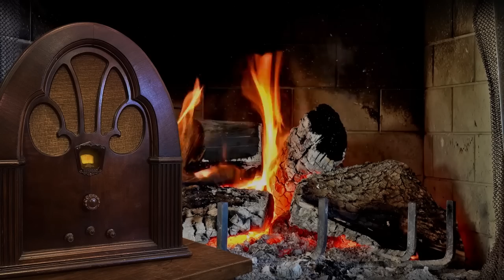Vol. 2.2 | 2 Hrs - X MINUS ONE - Old Time Radio Dramas - Volume 2: Part 2 of 2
X Minus One - Old Time Radio Dramas - Volume 2: Part 2 of 2

16.  (0:00:14) “Cold Equations” – Tom Godwin (author), George Lefferts (writer) - Starring: Mason Adams, Jack Arthur, Court Benson, Milo Boulton, Bob Hastings, Walter Kinsella, Kenneth MacGregor (director), Jay Meredith, Bill Rippe (announcer) - August 25, 1955.
In this episode, a young girl is a stowaway on a space ship and her extra weight necessitates that the pilot must make a life or death decision.

17.  (0:24:20) “Shanghaied” – Written by Ernest Kinoy - Starring: James Dukas, Ivor Francis, Jack Hartley, Ross Martin, Sid Raymond, Luis Van Rooten, Lyle Sudrow, Daniel Sutter (director) - September 1, 1955.
In this episode, a man is drugged by someone at bar on the eve of his wedding. He wakes up to find out that he has been kidnapped and is now forced to be a crew member aboard a space vessel that is about to embark on a 15-year mission.

18.  (0:47:21) “The Martian Death March” – Written by Ernest Kinoy - Starring: Matt Crowley, Stan Early, Edwin Jerome, Bill Rippe (announcer), Norman Rose, Daniel Sutter (director), John Thomas - September 8, 1955.
In this episode, a story about mankind’s inhumanity to Martians during the “Death March of 1997” serves as an allegory to “The Trail of Tears” and the displacement and sufferings of native Americans.

19.  (1:10:51) “The Castaways” – Written by Ernest Kinoy - Starring: Staats Cotsworth, Stan Early, Bob Hastings, Joseph Julian, Luis Van Rooten, Daniel Sutter (director), Reese Taylor, Karl Weber - September 15, 1955.
In this episode, native inhabitants of a Pacific atoll cast a mysterious curse on the soldiers who are about to destroy their island home with a nuclear weapon.

20.  (1:33:01) “First Contact” – Written by Murray Leinster (adapted by Howard Rodman) - Starring: Wendell Holmes, Bob Hastings, Clarke Gordon - October 6, 1955.
In this episode, humans on a deep space mission make first contact with an alien species. An impasse quickly develops due to mutual distrust as both captains fear for the safety of their home world.

X Minus One is an American half-hour science fiction radio drama series that was broadcast from April 24, 1955 to January 9, 1958 on NBC. 126 episodes were broadcast. Known for high production values in adapting stories from the leading American authors of the era, X Minus One has been described as one of the finest offerings of American radio drama and one of the best science fiction series in any medium.

Initially a revival of NBC's Dimension X (1950–51), the first 15 episodes of X Minus One were new versions of Dimension X episodes, but the remainder were adaptations by NBC staff writers, including Ernest Kinoy and George Lefferts, of newly published science fiction stories by leading writers in the field, including: Isaac Asimov, Ray Bradbury, Philip K. Dick, Robert A. Heinlein, Frederik Pohl and Theodore Sturgeon, along with some original scripts by Kinoy and Lefferts. The series ended on January 9, 1958 after 126 broadcasts.